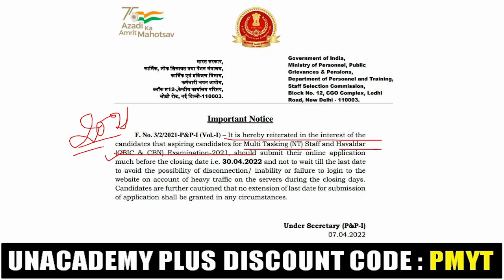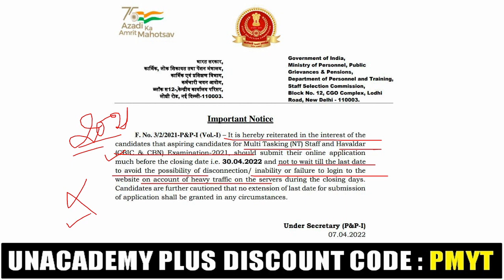OFFICIAL- SSC MTS 2022 IMPORTANT OFFICIAL NOTICE | IMPORTANT FOR ALL ASPIRANTS